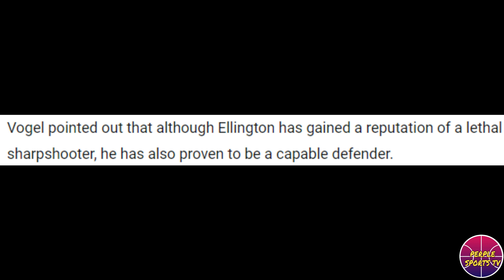LEBRON PARANG HINDI TUMATANDA! TAAS PARIN TUMALON!/CURRY LASING NA LASING!/ELLINGTON PINURI NI VOGEL